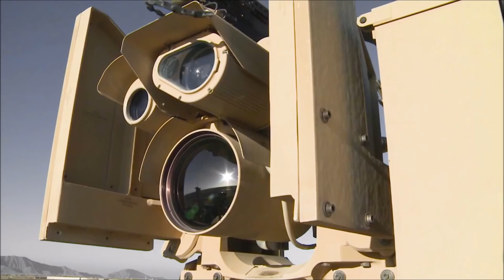Security Forces Culture of Defending the Base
Security Forces has a strong culture and history of "Defending the Base." The AF/A4S has implemented the Reconstitute Defender Initiative to enable Defenders to be more lethal and more capable of completing mission sets. Hear directly from Lieutenant General Cooper, AF/A4, and Brigadier General Tullos, AF/A4S, on how your leadership is working to modernize training, weapon systems, and resources. While these and other initiatives aim to enhance your capabilities, it is equally important that you understand your core responsibilities, get back to the basic fundamentals, and build future Defenders. Defensor Fortis.

For additional information and videos on United States Air Force Security Forces,